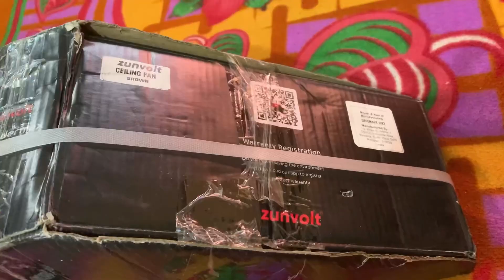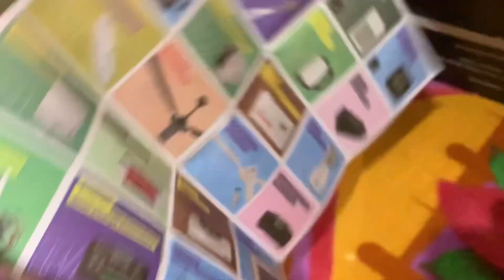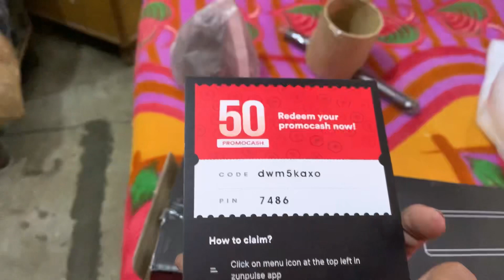UNBOXING ZUNVOLT THUNDERMAX FAN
UNBOXING thunder ZUNVOLT fan

Under 1000